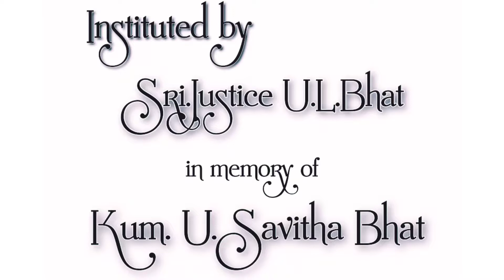U.Savitha Bhat Memorial Award